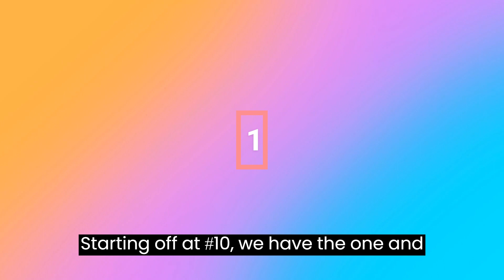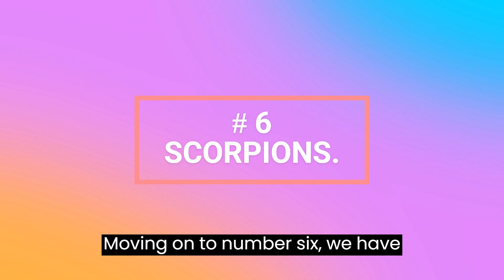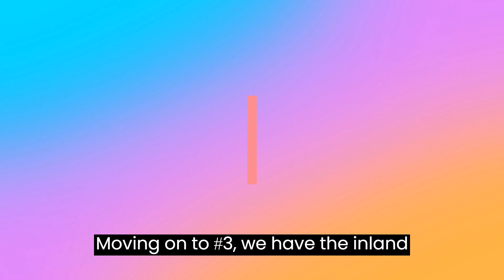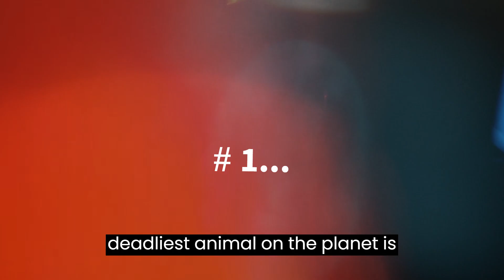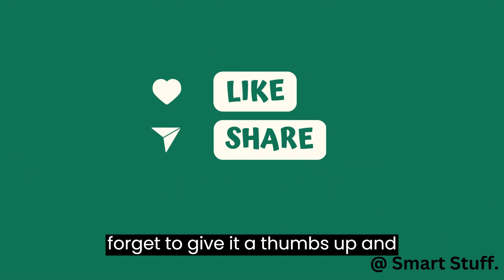The World's Most Dangerous Predators: 10 Animals That Could End Your Life.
Are you curious about the deadliest animals on the planet? Look no further than our latest video, "The World's Most Dangerous Predators: 10 Animals That Could End Your Life." From ferocious predators on land to deadly creatures lurking in the sea, this video takes you on a thrilling journey through the animal kingdom's most lethal inhabitants.

Whether you're a nature enthusiast or just looking for a thrilling ride, "The World's Most Dangerous Predators" is a must-watch video. So buckle up and get ready to learn about the incredible power of these top 10 animals that could end your life.

With the latest Human deaths per animal per year.!